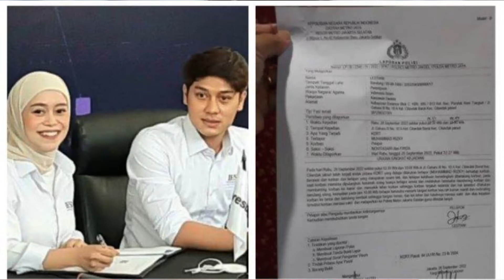Rizky Billar Resmi jadi tersangka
Polisi: Rizky Billar jadi tersangka Lakukan KDRT Fisik, Bukti Visum Mendukung.
Polisi mengungkapkan Rizky Billar melakukan KDRT fisik terhadap istrinya, Lesti Kejora. Hal tersebut didukung dengan hasil visum yang dilakukan terhadap Lesti Kejora.
"Ini berdasarkan fakta hukum yang kita miliki, pidana KDRT dalam UU Nomor 23 Tahun 2004, di mana yang bersangkutan disangkakan pasal 44 ayat 1 yaitu melakukan kekerasan fisik pada korban yang didukung alat bukti lain hasil visum sehingga ancaman pidana 5 tahun penjara," kata Kabid Humas Polda Metro Jaya Kombes Endra Zulpan di Polres Metro Jakarta Selatan